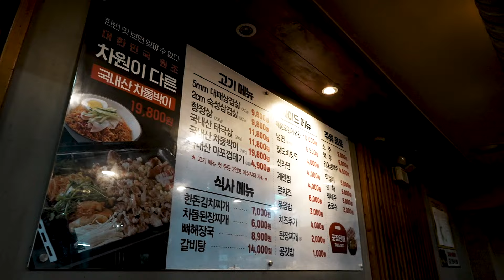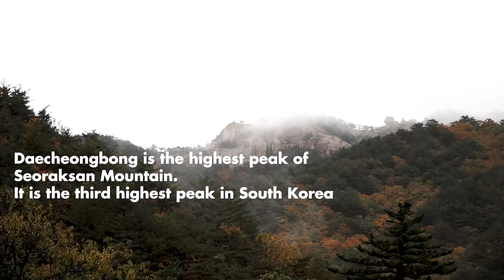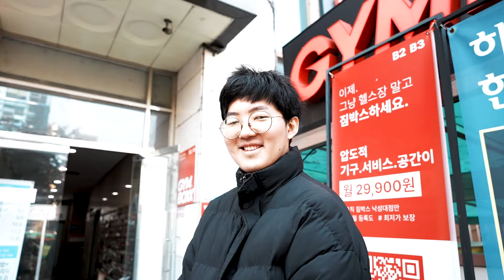Celebrating my birthday in SOUTH KOREA | Oppa reveal? (Ep 2)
I booked a one-way ticket flight to South Korea as my start of bike touring, glad to be hosted by a fellow cyclist in Seoul who showed me around.

I also skipped the typical tourist spots nearby Seoul and went for a hike in Seoroksan National Park

Klook code- XZARLIM

How to take your bicycle to another country?

(I'll update with my gears)

Korea bicycle touring series coming soon!